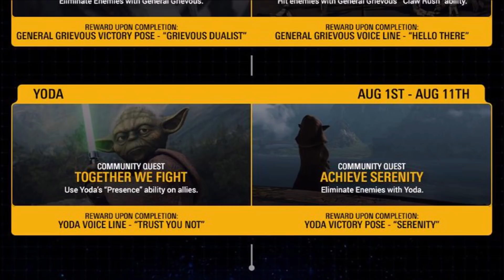July Calendar ALL Clone Wars Events | Star Wars Battlefront 2 Update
Welcome back to the Star Bazaar and to another Star Wars Battlefront 2 news update. In this Battlefront 2 update, we are going over all the CLONE WARS events happening in July in Battlefront 2, where the community will partake in community quests to unlock new clone wars animated victory poses for clone wars heroes, as well as new voice lines for those same clone wars heroes.